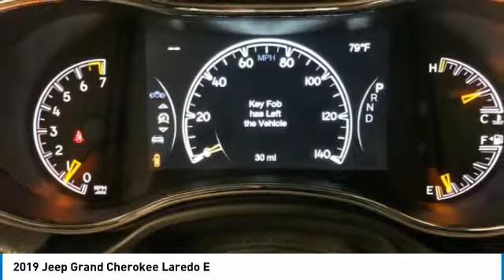2019 Jeep Grand Cherokee KC798211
2019 JEEP GRAND CHEROKEE Paramus, NJ
Stock# KC798211

Delivers 25 Highway MPG and 18 City MPG! This Jeep Grand Cherokee boasts a Regular Unleaded V-6 3.6 L/220 engine powering this Automatic transmission. WHEELS: 17  X 8.0  SILVER ALUMINUM, VELVET RED PEARLCOAT, TRANSMISSION: 8-SPEED AUTOMATIC (850RE).

QUICK ORDER PACKAGE 2BE LAREDO E , TIRES: P245/70R17 BSW ON/OFF ROAD, SECURITY & CONVENIENCE GROUP, MANUFACTURER'S STATEMENT OF ORIGIN, FULL SIZE SPARE TIRE, FRONT LICENSE PLATE BRACKET, ENGINE: 3.6L V6 24V VVT UPG I W/ESS, CARGO COMPARTMENT COVER, BLACK, CLOTH BUCKET SEATS, Wheels: 17  x 8.0  Silver Aluminum.